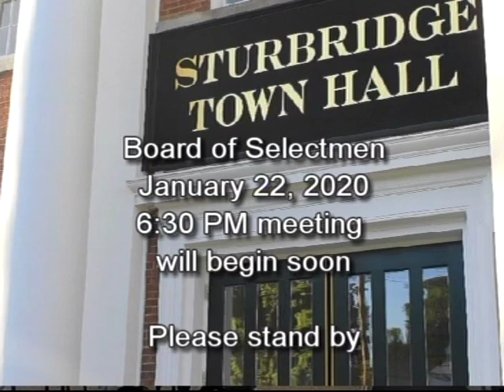Board of Selectmen 1 22 20